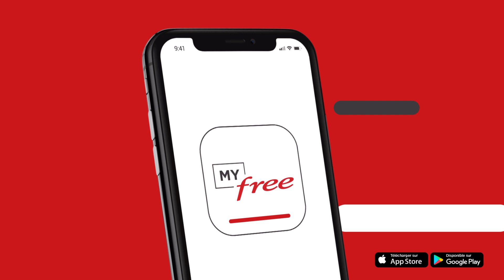FREE MONEY SAGA APPLICATION MY FREE